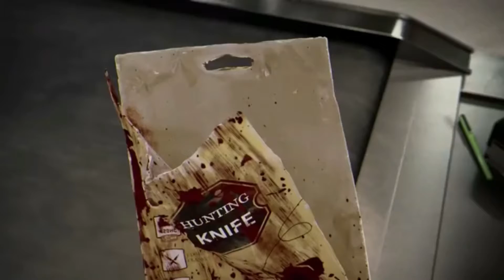Dead by Daylight characters edited to Goodbye (HAPPY FRIDAY THE 13th) 💀💀